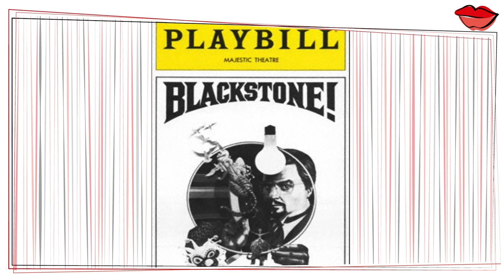Gay Blackstone | Illusions Vs Close-Up & Career Highlight on Broadway with Harry Blackstone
Gay Blackstone reveals her magic career highlight with Harry Blackstone Jr.  She provides insight into the floating light bulb and the impact it had on the audience opening night on Broadway.  Gay explains how she creates a show order, the backstage responsibilities of a director, producer and manager and how ratings have changed over 22 seasons with Masters of Illusions where she is the executive producer.

CONTENTS
0:00 - 0:19 - Connie Boyd's Introduction of Gay Blackstone
0:19 - 4:05 - Gay Blackstone about the impact with the Floating Lightbulb
4:05 - 5:39 - the Blackstone touring Grand Illusion show
5:39 - 6:07 - the importance of close-up skills for promotion
6:07 - 6:27 - the importance of story-telling to magic
6:27 - 9:55 - Gay explains the considerations creating a show order
9:55 - 10:34 - How TV ratings and exposure has changed
10:34 - 10:47 - How many viewers in the last special
10:47 - 11:09 - Magical Women Call to Action

CREDITS
the Magic Castle - Board of Directors
Behind the Bookcase - the Academy of Magical Arts
World’s Greatest Magic Awards
World's Greatest Magic Awards - Fox Family - 1999
Masters of Illusion – CW network
Masters of Illusion – dial M for magic
Masters of Illusion – 05-E13 Full season
Masters of Illusion – Live
Masters of Illusion – Trailer
2020 Gay – MOI – B Roll
2020 Gay – Audience Briefing MOI
Masters of Illusion – Angele Funovits – Hot like Fire
Masters of Illusion -Cymbols Scene
Masters of Illusion Kodak Center March 6th
Kids say the Darndest Things - Tiffany Haddish  – Meets her biggest Fan -
Kids say the Darndest Things - Tiffany Haddish - James Chan Magician on Television
The World Needs Magic – Gay Blackstone
Harry Blackstone Jr
Harry Blackstone Sr.
Harry Blackstone Jr:  Photo credit Hocus Pocus & HA.com
Harry Blackstone Jr  Children’s Royal Variety Show 1988